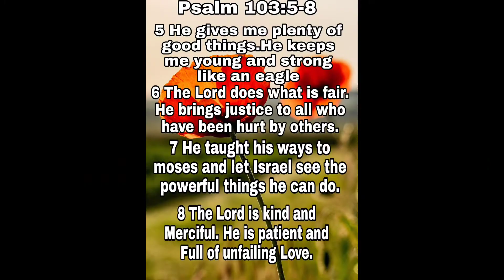easyride 150n cvt setup maganda kinalabasan